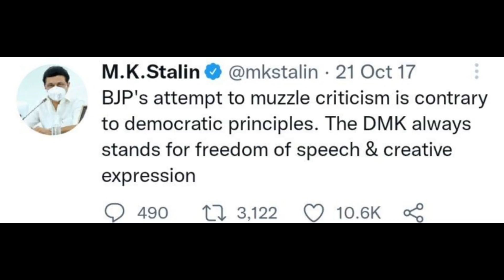குண்டாஸில் மாரிதாஸ் ? கருத்து சுதந்திரத்தை பறிப்பதா? ஆவேச மு.க.ஸ்டாலின்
Goondasil Maridhas Karuthu Sudhanthirathai Paripaptha Aavesa MK Stalin